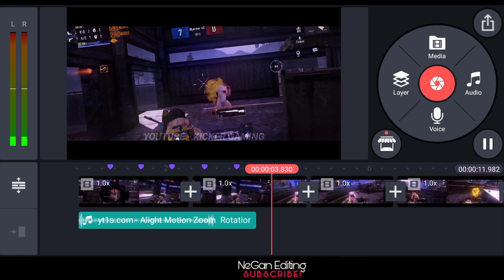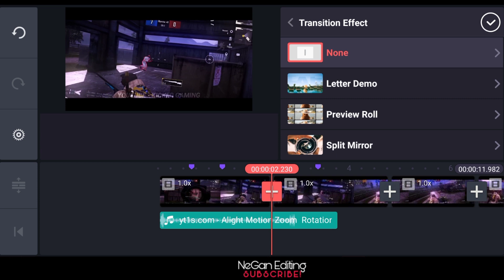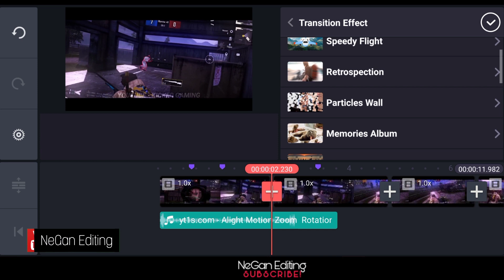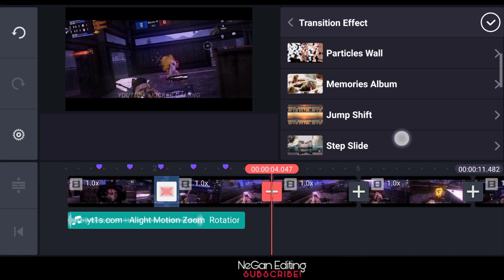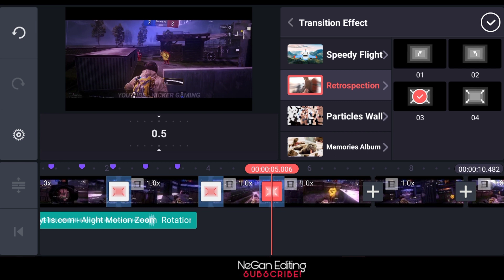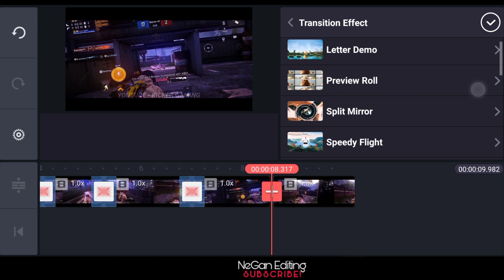Kinemaster Zoom + Shake Transition For Montage Videos | Free Transitions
777
Change
Suman
777 montage
Suman montage
69 montage
Kinemaster editing
Kinemaster montage
Pubg battleground
Battleground mobile india
Pubg mobile
Pubg montage
Editing
Sky glow
Fearless Montage